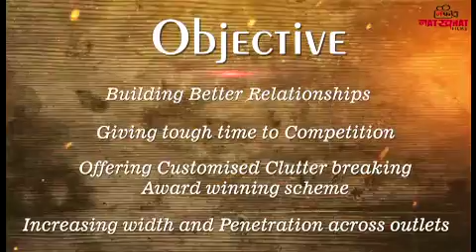Catch Swad ka Tyohaar AV Natkhat Films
Catch Swad ka Tyohaar AV under production of Natkhat Films